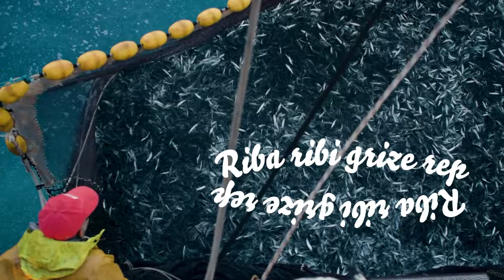[Najbolje iz Hrvatske] Priče i pričice - Ulov domaće ribe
Od ponedjeljka do petka u Konzum prodavaonicama stiže svježa riba zahvaljujući hrvatskim ribarima.
U novoj istraživačkoj avanturi Ivana Šarića upoznaj cijeli proces ulova ribe, brod Škoda i posadu koja se brine da svježa i domaća riba iz Jadrana dođe u Konzum u roku od 24 sata.
Ulovi se u mrežu svježine i kvalitete, saznaj više na linku